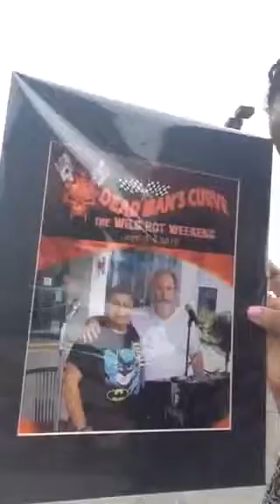EP 2 Dead Man's Curve Hot Rod Car Show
I have to find Jimmy the DJ to give him his picture ... Let's find out if I find him... ;-)